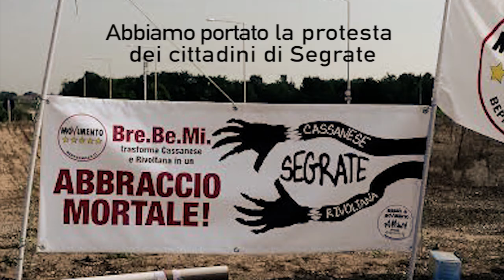Intervista al portavoce Gianmarco Corbetta su Radio Onda d'Urto a proposito di Bre.Be.Mi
La nuova autostrada Bre.Be.Mi è un fallimento sotto tutti i punti di vista: ambientale, economico, di servizio.
Il Movimento 5 Stelle Lombardia ha appoggiato il Meetup Segrate in Movimento nella sua protesta contro questo "abbraccio mortale" che stringerà la loro città in una morsa di traffico, rumore, inquinamento.